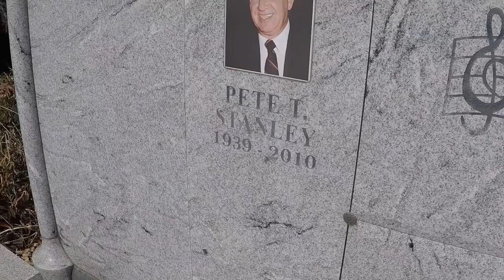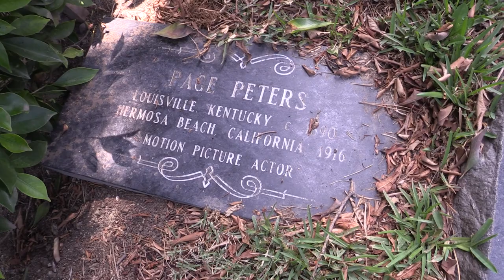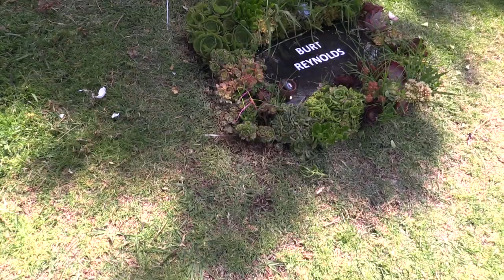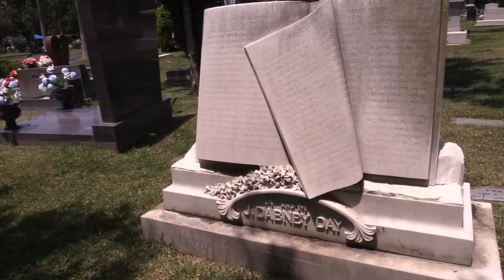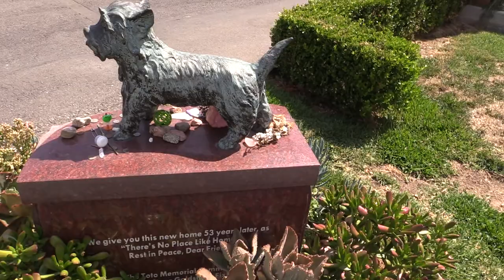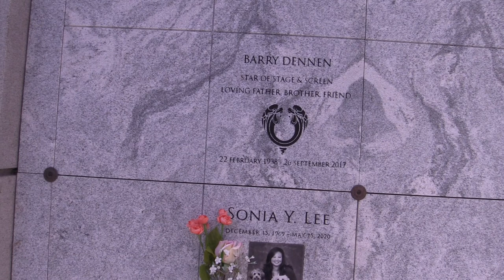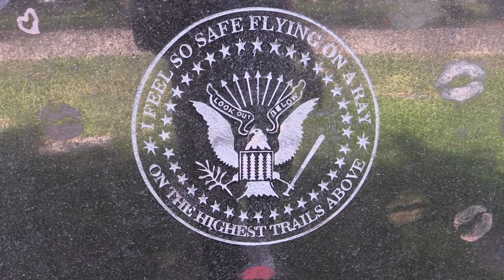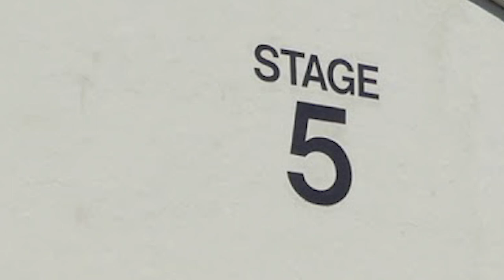Famous People, SpongeBob & My Hamsters (Hollywood Forever) - Where in the Hell is Joe - S1Ep 6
From Judy Garland to Toto to Johnny Ramone and Chris Cornell, Hollywood Forever is an amazing place that even has connections to SpongeBob Squarepants, The Godfather and Jesus Christ himself. Even Darla and Alfalfa from the Little Rascals (Our Gang) share this place forever. While Anton Yelchin from Star Trek and Burt Reynolds have the prime views of the lake.

Created in 1899, Hollywood Forever Cemetery has become an icon of Hollywood and the entire music community in general. It spent years in decline but has risen from the ashes and now attracts a gazillion cats, peacocks and visitors.

Find out what really happened to Toto and how the epic SpongeBob Squarepants song Sweet Victory was created and used for the series. As well as the tragic story of Larry Tate from Bewitched.

Come with us to rediscover my old stomping ground. As weird as it sounds, this place was my go-to escape from the city. I also buried my hamsters here, but that’s a whole nuther story.